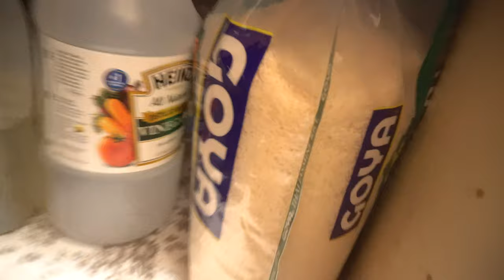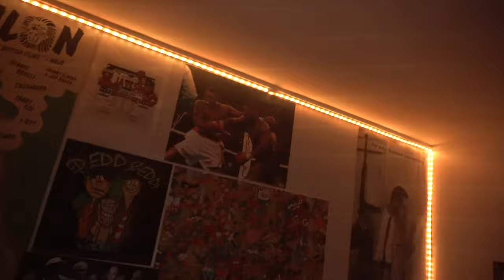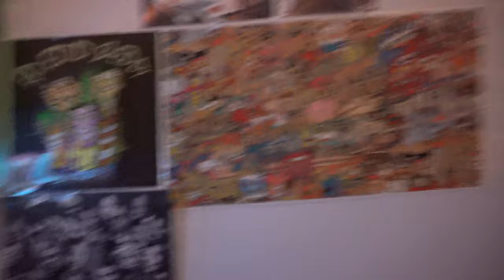WE COOKING RED SNAPPER!!!🤪🤤 (VLOGMAS)